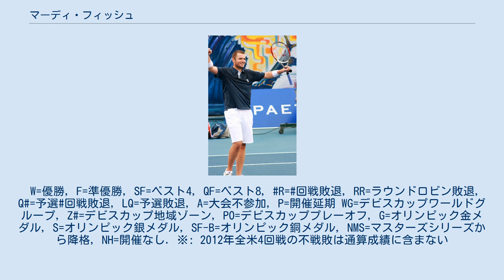マーディ・フィッシュ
マーディ・フィッシュ（Mardy Fish, 1981年12月9日 - ）は、アメリカ・ミネソタ州イーダイナ出身の男子プロテニス選手。
 2004年のアテネ五輪で男子シングルスの銀メダルを獲得した選手である。
2011年ATPワールドツアー・ファイナル出場。
2011年全米オープンシリーズ優勝。
マスターズ1000で4度の準優勝経験がある。
 フィッシュの父親はテニスのティーチング・プロ（プロ選手の資格があるコーチ）で、彼の家族はマーディが4歳の時にミネソタ州からフロリダ州ベロビーチに引っ越した。
フィッシュは1999年、1年間アンディ・ロディックの家に同居したことがあり、2人は同じ高校のクラブで一緒に練習した間柄になる。
2000年にプロ入り。
2002年から男子テニス国別対抗戦・デビスカップアメリカ合衆国代表選手になる。
2003年度の男子ツアーで3大会に準優勝した後、同年10月中旬のストックホルム・オープンでツアー初優勝を果たす。
2004年のアテネ五輪で、フィッシュは男子シングルスの銀メダルを獲得した。
準決勝でチリ代表のフェルナンド・ゴンサレスを3-6, 6-3, 6-4の逆転で破ったフィッシュは、金メダルをかけた決勝戦でゴンサレスと同じくチリ代表のニコラス・マスーに3-6, 6-3, 6-2, 3-6, 4-6で敗れた。
 2005年全豪オープンで、フィッシュは4大大会の男子ダブルス自己最高成績を出し、同じアメリカのジェームズ・ブレークと組んで準々決勝に進んだ。
ところが、この年にフィッシュは2度左手首の手術を受け、一時は世界ランキングを341位まで落としてしまった。
 2006年にフィッシュは復活を果たし、4月の全米男子クレーコート選手権の決勝戦でユルゲン・メルツァーを破って優勝し、3年ぶりの男子ツアー2勝目を挙げた。
同年のウィンブルドンから4大大会にも復帰し、フィッシュは2006年末の最終ランキングを47位まで戻した。
それまでのフィッシュは、4大大会では3回戦進出止まりの成績だったが（2003年全豪オープン・2003年ウィンブルドン選手権・2006年ウィンブルドン選手権）、2007年全豪オープンでついに準々決勝進出を果たす。
フィッシュは1回戦で第4シードのイワン・リュビチッチを破って波に乗り、準々決勝で少年時代からの親友ロディックと対戦したが、2-6, 2-6, 2-6のストレートで完敗した。
 2008年7月に4年ぶりの男子ツアーダブルス優勝を果たした。
地元開催の全米オープンで、フィッシュは初めてベスト8に進出した。
彼の4大大会シングルス8強入りは、2007年全豪オープン以来2度目となる。
初進出の全米準々決勝では、第1シードになったラファエル・ナダルから第1セットを奪った後、続く3セットを落として6-3, 1-6, 4-6, 2-6のスコアで敗退した。
 2009年ウィンブルドン選手権で、フィッシュはジェームズ・ブレークとペアを組んで男子ダブルスのベスト4に進出した。
2人は1回戦で全仏オープン優勝の第3シード、ルーカス・ドロウヒー/リーンダー・パエス組を破って波に乗り、以後もシードペアを連破して勝ち進んだ。
準決勝では第2シードのダニエル・ネスター/ネナド・ジモニッチ組に7-5, 6-3, 2-6, 6-7, 8-10の逆転で敗れ、決勝進出を逃した。
 2011年4月に初めてのトップ10入りを果たし、ロディックを抜いてアメリカのトップに立った。
ウィンブルドン選手権では4回戦で前年準優勝のトマーシュ・ベルディハを7-6, 6-4, 6-4で破り、ウィンブルドンでは初めてのベスト8に進出した。
準々決勝では前年優勝のナダルに3-6, 3-6, 7-5, 4-6で敗れた。
8月に自己最高の7位を記録し最終戦のATPワールドツアー・ファイナルに初出場を果たしたが、ラウンドロビンで3連敗して敗退した。
 2012年は心臓疾患に悩み5月に手術を受け全仏オープンを欠場した。
全米オープンでは4回...